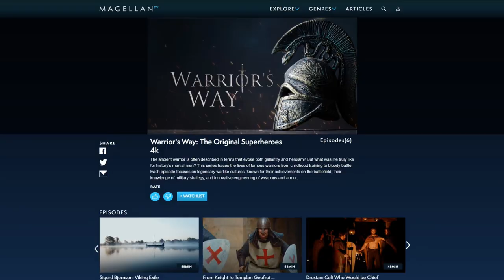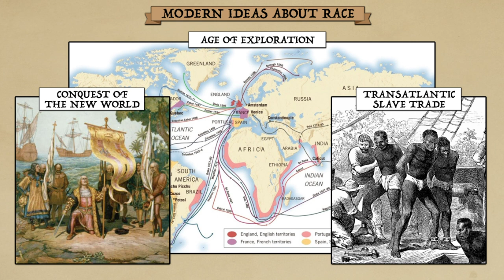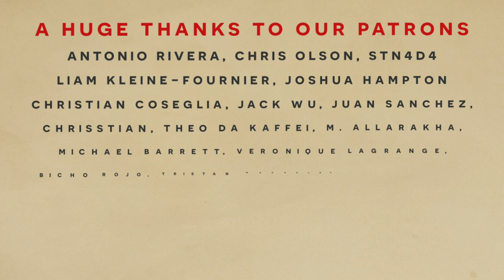What did the Romans think about Race? DOCUMENTARY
In this history documentary we ask the question: What did the Romans think about race? MagellanTV is a new kind of streaming service run by filmmakers with 3,000+ documentaries!

In our last video we discussed language in the multi-ethnic Roman army. In this episode we follow up on the idea of a diverse Rome to ask what ancient people of antiquity thought about race.

Research: Chris Das Neves
Script: Invicta
Narration: Invicta
Art: Beverly Johnson